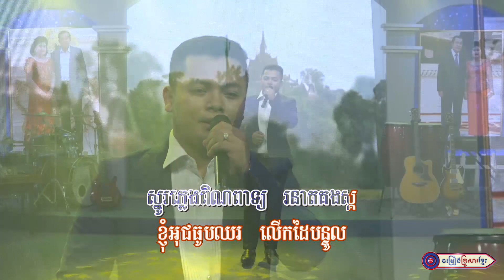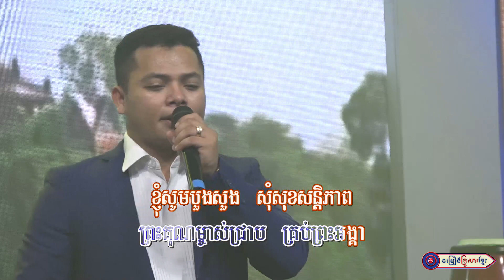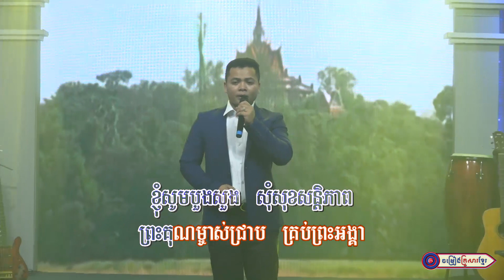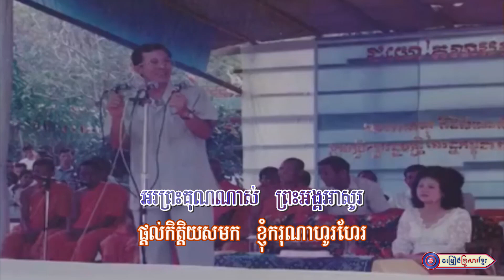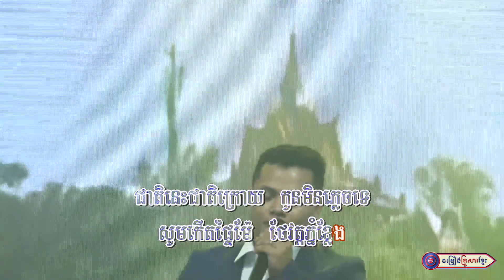កំពូលភ្នំខ្លែង || លោក ឌៀប សិដ្ឋសុធា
សូមអញ្ជើញទស្សនា
បទ : កំពូលភ្នំខ្លែង
ស្នាដៃនិពន្ធដ៏ខ្ពង់ខ្ពស់របស់ សម្តេចតេជោ ហ៊ុន សែន
ដឹកនាំផលិតដោយ : ព្រឹទ្ធនិពន្ធ ហ៊ុន ហេង
សំនៀងដើមដោយ : លោកគ្រូ យិន សារិន
ច្រៀងឡើងវិញដោយ : លោក ឌៀប សិដ្ឋសុធា
បច្ចេកទេសរូបភាព : លោក ប៊ួយ ភក្តី
ផលិតដោយ​​ : KFS